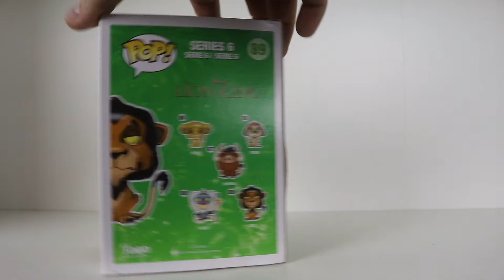FUNKO POP REVIEW - THE LION KING - SCAR - Gamonar's Review #54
Mahlzeit Leute

Heute hab ich mal ein älteren Pop für euch in der Review
Und zwar Scar aus der König der Löwen
Viel Spass bei der Review